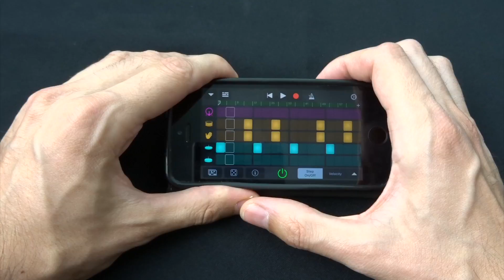6IX9INE - BEBE BUT IT'S PLAYED ON A CAT PIANO AND IPHONE